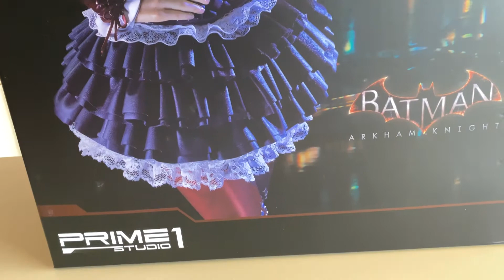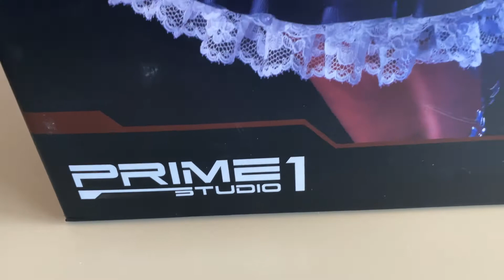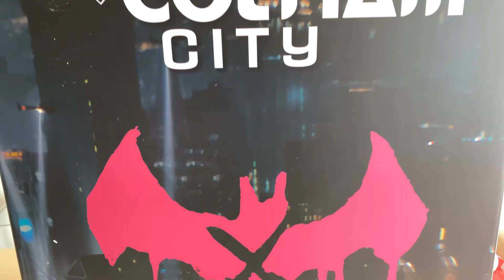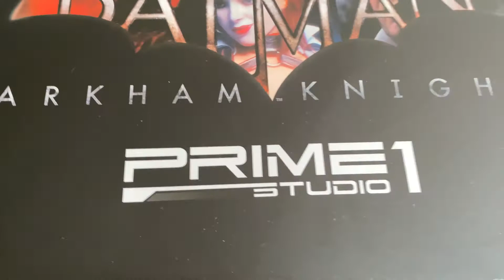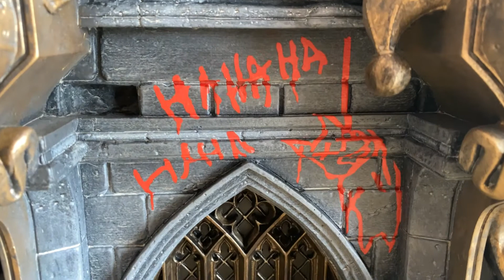Statue Harley Quinn prime1 Review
Today i will be reviewing the lovely Harley Quinn statue. Hope you all enjoy